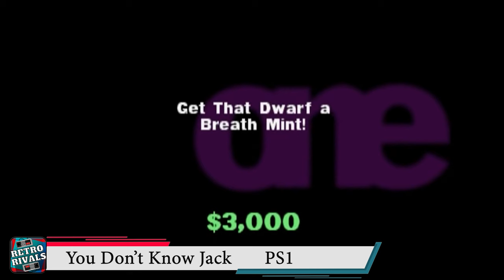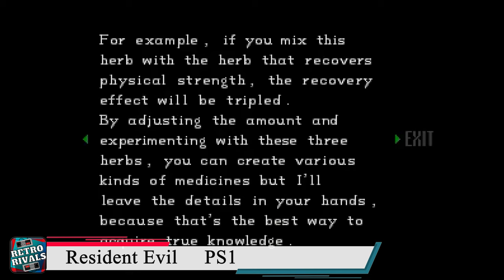We're Still Playing PS1 In 2024: Here's Why!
That's right! We're still playing PS1 in 2024 and here's WHY it's the best retro console! HANDS DOWN!
- So many amazing RPGs
- Some of the best horror games you'll EVER play!
- PARTY GAMES!
- RACING GAMES!
- ALUCARD!
Please join us at looking back on the PS1 and some of our favorite games in the library?
Are you still playing PS1 in 2024? If not, here's why you DEFINITELY should!

Chapters
00:00  - We're Still Playing PS1 In 2024: Here's Why!
01:21  - Scissor Man Action
02:59  - Suikoden
04:55  - PARTY GAMES!
06:46  - Castlevania SOTN
07:51  - PS1 Horror Greatness
08:56 - Here's a Driving game called.
09:45  - THE FOG
11:05  - Mitochondria
12:00  - On Cloud ...7? with game play
15:17  - Shout out to Moandain Designs
16:33  - PS1 Horror Greatness #2
17:46  - Tribute Painting PS1 RPG GOLD!
18:44  - What are YOU still playing? VR?